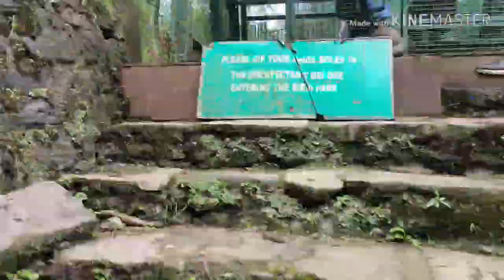West Sikkim Ancient Capital Rabdentse | Khoribari to Pelling Last day | Day 3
Phuntsog Namgyal, the first Chogyal or King of Sikkim, was consecrated as king of Sikkim at Yuksomand succeeded by his son, Tensung Namgyal in 1670. The reign of the Chogyal was peaceful and saw the capital shifted from Yuksom to Rabdentse. The Namgyal had three wives – a Tibetan, a Bhutaneseand a Limbu girl. The Limbu girl, daughter of the Limbu chief Yo Yo-Hang had inducted seven girls from her family who all married into noble Sikkim families. Many of them became councillors to the King and were given the title Kazi, which gave them enormous powers and privileges.[5][6]
The king's second wife's son Chador Namgyal, took over the reins of power in Sikkim, after his father’s death, in 1700. He was a minor at that time. This outraged his elder half-sister Pendiongmu (daughter of first wife of Tensung Namgyal), of Bhutanese descent, who opposed the succession and with help from Bhutan evicted Chador. Chador fled to Tibet(Yungthing Yeshe, a loyal Minister escorted the minor king to Lhasa) where he remained in exile for ten years before returning and reclaiming his lost territory with the help of the Tibetans.[5][6]
While in Lhasa, Chador Namgyal became very proficient in Buddhism and Tibetan literature, and also became the state astrologer to the Sixth Dalai Lama. During his exile, the Sixth Dalai Lama pleased with the erudition of Chador Namgyal had conferred on him exclusive rights to an estate in Tibet. During this period, the son of Yugthing Yeshe (who had saved Chador and taken him to Tibet) was imprisoned by the Bhutanese in Rabdentse. Tibet intervened in the matter and also prevailed on King Deb of Bhutan to withdraw from Sikkim. Chador Namgyal then returned to Rebdantse and the small forces of Bhutan which remained were forced to withdraw. During this period, Sikkim lost some areas in its south-eastern region since Bhutan had colonized the area.[5][6]
Pedi, the Chogyal’s half sister, had not given up on her enmity against her half brother Chador. With the help of a medicinal man from Tibet she got Chador Namgyal murdered in 1716 through a mysterious blood letting from a main artery while the king was on a holiday at the Ralang hot water spring. Immediately, the royal armed forces executed the Tibetan doctor and also put Pedi to death by strangling her with a silk scarf.[5][6]
Gurmed Namgyal succeeded his father Chadok in 1717. Gurmed's reign saw many skirmishes between the Nepalese and Sikkimese. He had Rabdentse fortified to prevent invasions by the Gurkhas(Nepalese) and Bhutanese. In addition, a local Magarchieftain Tashi Bidur had also rebelled, but was subdued. Gurmed died in 1733 at a young age of 26. Since he did not have any legitimate children, on his death bed he conveyed that a nun at Sanga Cheolingwas carrying his child (this is said to be the story concocted by the Lamas to perpetuate the Namgyal Dynasty). Subsequently, the nun gave birth to a male child who was accepted as heir to Gurmed and was given the name Phuntsog, after the first temporal and the spiritual head of Sikkim.[5][6]
Phunstog Namgyal II, the illegitimate child of Gurmed, succeeded his father to the throne in 1733. His reign was tumultuous as he was faced with attacks by the Bhutanese and the Nepalese, apart from rebellions within Sikkim from Magars and the Tsongs in 1752. Since Namgyal II was a weak king, the Nepalese had made 17 invasions against Sikkim. Bhutan had also attacked Sikkim and occupied areas east of Tista River; however, they later withdrew to present frontiers after negotiations held at Rhenock.[5][6]
Tenzing Namgyal, the next king was also a weak ruler, and his sovereignty saw most of Sikkim being appropriated by Nepal. The Chogyal was forced to flee from Rabdentse to Lhasa where he died in 1780. Tshudpud Namgyal, his son returned to Sikkim in 1793 to reclaim the throne with the help of China. Finding Rabdentse too close to the Nepalese border, he shifted the capital to Tumlong. Consequent to the repeated attacks by the Bhutanese and Nepalese over the many invasions, the capital city was reduced to ruins by the liberating army of Nepal.

Special thanks to anup sarkar ,prosenjit das,dodon das .

thank u to all my well wishers .🤩